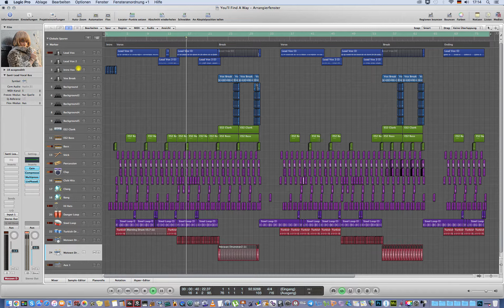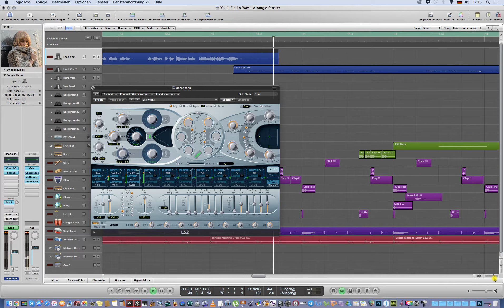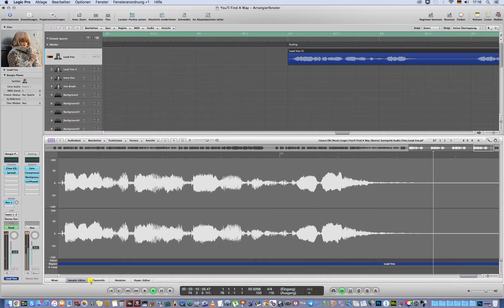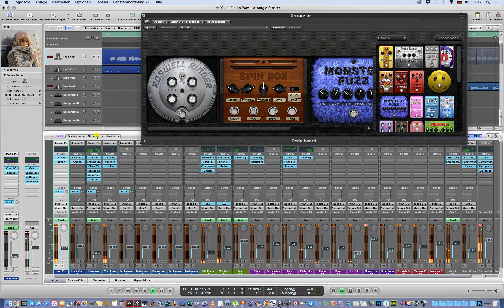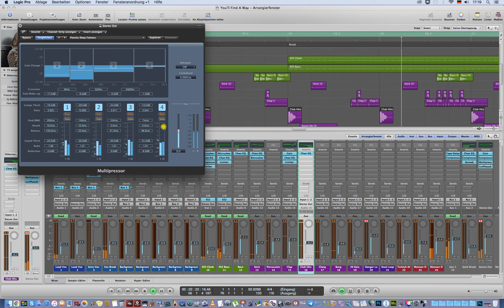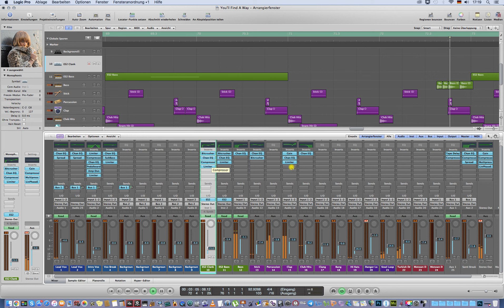You'll Find A Way Remix Santigold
Logic Studio Pro-9.1.8 (Arrangierfenster - "You'll Find A Way Remix Santigold") iMac Intel Core 2 Duo, 4Gb-RAM.  Logic Studio Pro-9.1.8 bietet eine günstige Gelegenheit, Teil der Apple-Gemeinde von iMac zu werden, die Musikern die Tür zu einfachen und preiswerten Aufnahmen öffnet.
Logic Studio Pro-9.1.8 ist eine der einfachsten und am besten klingenden Möglichkeiten, Ihre Musik mit dem Rest der Welt zu teilen.

Das auf der Vorderseite des iMac eingebaute Kondensatormikrofon hilft beim Aufzeichnen von Proben, oder Demo Song-Ideen.
Das mit Apple Display und Hardware-Reglern für die wichtigsten Funktionen versehene iMac ist so einfach zu bedienen, dass Sie Ihrer Kreativität freien Lauf lassen können. Dabei stehen auch Kompressor und Limiter, ein Sendeffekt mit Hall, Delay und Chorus, Tuner/Metronom, Gitarrenverstärker-Simulation und Multieffekte für Instrumente zur Verfügung.
Beim Mastern kann das Material nochmals mit EQ, Kompression und Normalisierung optimiert werden, bevor man die fertigen Songs auf USB-Stick oder auf eine CD/DVD übertragen kann, oder im Internet zu veröffentlichen.
Multitrack Recorder, Digital Audio Rekorder, Digital Audio Workstation.

Ich liebe es, mit alter Technologie herumzuspielen. Ich höre gerne, wie alte Geräte klingen, woraus sie gemacht sind, was kann daraus nützlich sein. Vieles wird versehentlich vergessen, das ist aber nicht gut und heute können viele alte Geräte erfolgreich eingesetzt werden.
Alte Geräte können heute sehr günstig gekauft werden aber der Nutzen kann viel mehr sein als das ausgegebene Geld.
Ich bin kein Profi, aber ich werde das studieren, Hauptsache ich mag es!
Ich freue mich über Ihre Kritik und Ihren Rat.